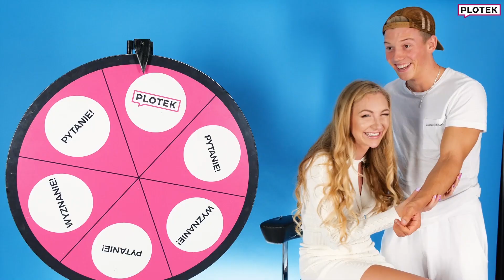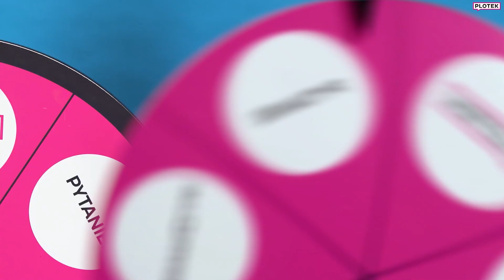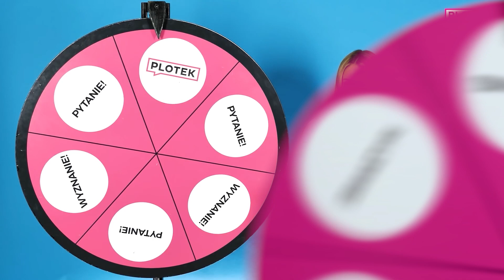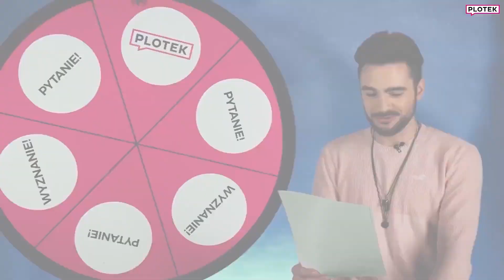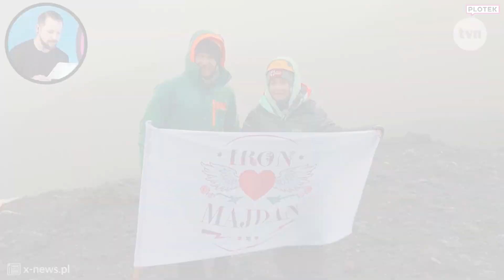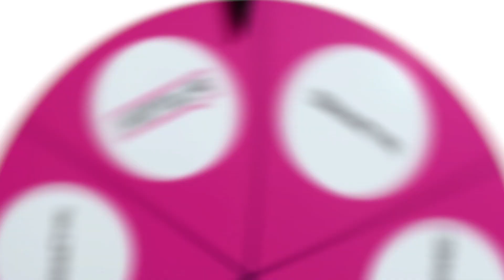NAJGŁUPSZE ZADANIA W KOLE PLOTKA!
No dobra przyznajemy się! Czasami przeginamy, ale zapewniam, że podczas nagrań nie ucierpiała żadna gwiazda! Najgłupsze ale zarazem najśmieszniejsze zadania w Kole Plotka.
Powspominajcie z nami!